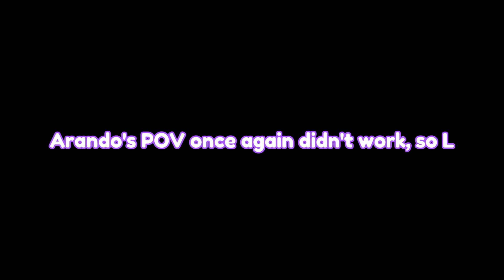The Most INTENSE Undertale Race...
I did a challenge where I had to beat undertale's genocide route without using any items before my friend could beat the normal true pacifist route